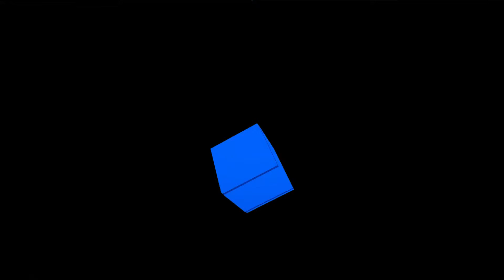Penguinos007 Reacts to SMG4 Stupid Mario Golf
Welcome back to another SMG4 reaction video.